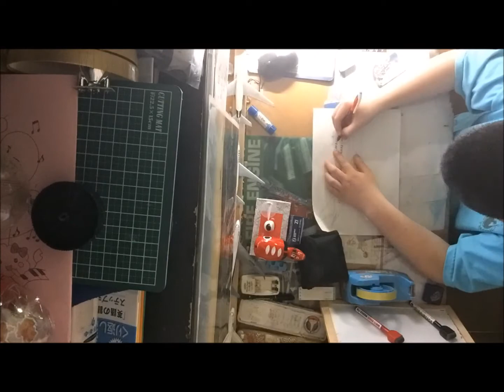ルフトハンザ航空B747-400型機の絵を描いてみた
前に、飛行機模型を片付けるだけの動画をアップしたのですが、
しかし、新しい音楽がつけられず、最終的に削除しました。
ちなみに、その動画のBGMで使用した曲はAlanWalkerさんの曲です。
情報が私に届くかもしれません。そうなった場合は、何とか頑張って、
新しいBGMを付けたいと思います。
撮影場所:家の中。